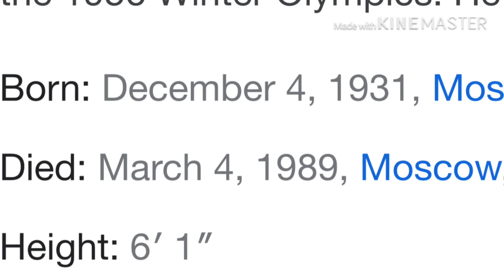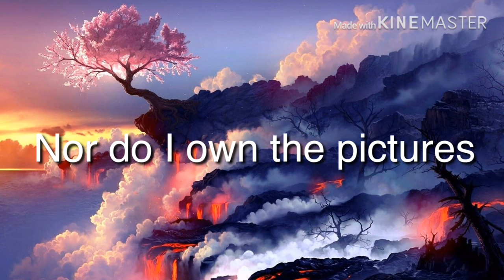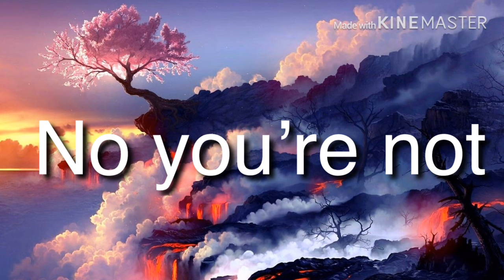YURIONICE!! Viktor Nikiforov theory video!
IT'S JUST A THEORY AN ANIME THEORY!